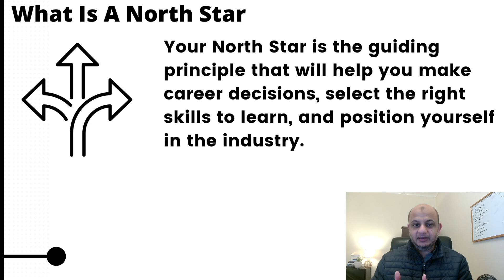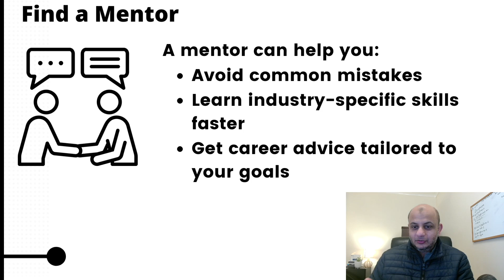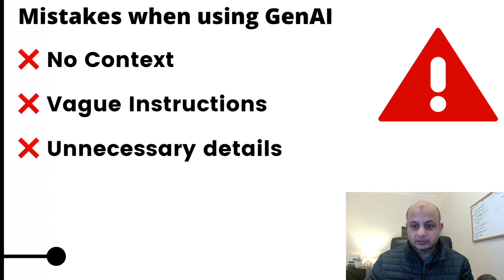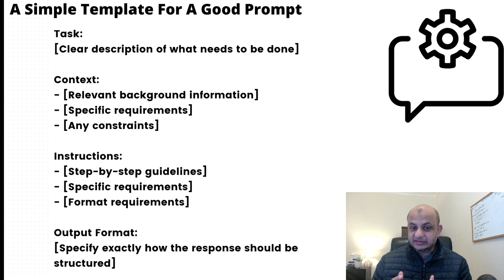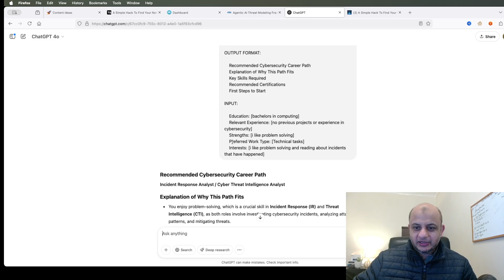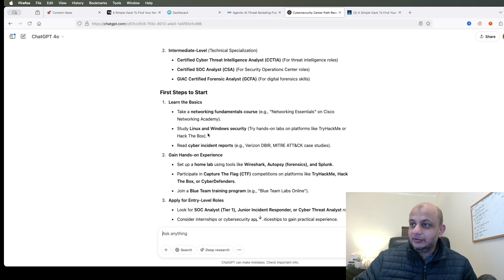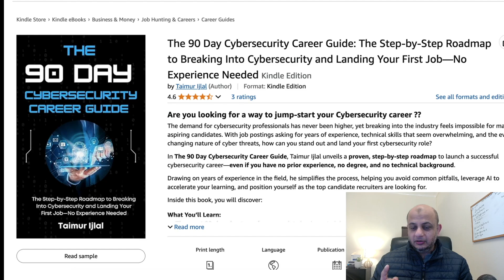Which Cybersecurity Path is Actually Right for YOU?